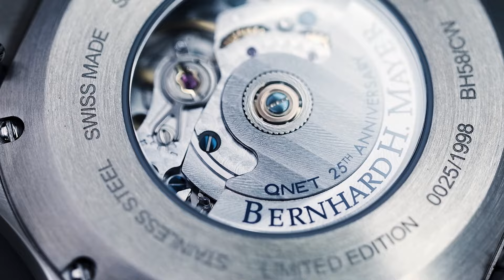Our Time Is Now | Bernhard H Mayer | AVP Aditya Sarvjeet Bhalla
Discover the inspiring story of AVP Aditya S. Bhalla as he reminisces about his incredible journey with QNET and the timeless elegance of Bernhard H. Mayer watches.